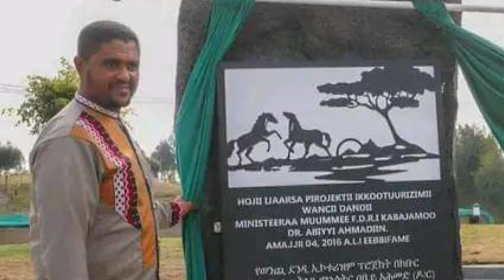ሰበር ዜና | Ethiopian News Today | Jun 1, 2024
Neway Debebe | Asfaw Meshesha | Ethiopia 2024 | Somali Land | Jemal Ahmed CEO MEdroc |. Abenet Gebremeskel | Abenet Tamirat | Zehabesha News today Ethiopia: ዘ-ሐበሻ የዕለቱ ዜና | Zehabesha Daily Ethiopian News January 25, 2024 | Adedana Ashebir (Ethiopian) Yesuf Abeba Movie | Kassahun Eshetu Music | Neway Debebe Eritrea Ethiopia Kansas foot ball club ethiopia | Henok Kebede CEO Amhara Bank Al Amoudi and Abiy ahmed Zehabesha Ethio News | Doka Amharic Film | 360 | Awdamet Music | Ethiopia Holiday Music | EBS Saturday | Arsenal | Israel Gaza Diribwork Seifu Interview | Derebwerk Seifu Fano Mekdes Tsegaye Teddy Afro | Gelila Bekele Tyler Perry | Tigist Mengistu Hailemariam | Zehabesha | Azeb Mesfin | Jawar Mohammed on OLA | Tadele roba Wedding | Fano | Yonas EBS | Anchor Ethiopia | Mesay Mekonnen Today | OLA va PP Dareselam Ethio 360 Zare Min ale | The Habesha News today | US Embassy Addis Ababa Zehabesha Health News goes deep beneath the surface, providing the key stories from Ethiopia and around the world. Isaias Afwerki Interview with CCTN China | Ethiopia New year kenensisa bekele Andargachew tsige asmera Teyiba Hassen Eshetu Melese | Donkey Tube | General Yilma Merdasa Ejeta Gabisa Adanech Abebe Shakira Spain Court Amleset Muche Eyasu ethiopia Box Solomon Bogale sahlework zewede Teddy Afro Court OLA Marro Driba buzuayehu tadele bizen Tekeze media Tariku Miss Israel Yityish “Titi” Aynaw U.S. Army Sergeant Michael Wolkeba Lucy Kassa dembia Neway Megersa Dr Deme Farview Ireecha Dere News Donkey Tube Eshetu Dink Lijoch Arsenal vs Manchester City Highlights al Amoudi Faith Aynekulu adigrat sisay agena seyoum teshome natnael mekonenn Shimelis Abdisa Dr. Damé Idossa Rapper Adouli from Sweden | Adouli Swedish and Ethiopian rapper Dr. Dame Idossa ambassador Sofia Adwa Victory Celebration | Ethiopia Independence day in England, UK Guma Award 2023 ESFNA zehabesha zehabeshanews zehabeshaofficial Ethio 360 Zemedkun bekele halala kela Mekelle INSA Eritreans in Israel Tel Aviv Drone Kuarit Dembecha Hanna Yohannes Gojye Bisrat Surafel Anchor Media Mesfin Aman teddy afro Meskel Celebration Hebron Beyene Dawit Tsige Amelest Muche Muchie OSFNA Gabon majete Andargachew Tsige Anchor Media Bezawit Mesfin Finote Selam Bure Abiy Ahmed in Tigray Zebiba Girma Fidel Lounge Dembecha Temesgen Tiruneh EOTC Synod Yohannes Buyalew TSFNA Ethiopians in Boston alula Solomon lidetu ayalew Daniel Kibret injera Melaku Belay Fendika Dembecha debre Tabor Rofnan America Tour ማህሌት አለምሸት Mahlet Alemshet Ethiopian Soccer Europe Mesfin Aman Doctor ejegayehu shibabw gigi Isaias Afewerki with Gigi Aster Aweke Tigray Synod Axum Meskerem Abera Mulualem Tadesse Asab port Meseret Mebrate on Lalibela mehari Degefaw ጌታቸው ቢርቦ Getachew Birbo MoHa CEO Shimelis Abdisa Eritrea Festival ይልማ የማነ ብርሃን Yilma Yemane Birhan Coffee serekebirhan Abrham belay Amhara South Africa Berhanu Jula ENDF Aba Zeradawit Ethiopians in USA Adhanom Tedros Aster Aweke Dallas Teddy Afro ESFNA 2023 Abrham gebremedhin ESFNA Dallas 2023 Getachew Reda Bahir Dar Israel Ethiopia Community Abrham Gebremedhin Kibebew Geda Comedian Wife Wolkait' I am fano Abune Abrham Ethiopia Federal Police Abenet Geberemeskel Alamudi Teddy afro Zare Min Ale Ethio 360 Abel Birhanu Julie Mebrahtu Jule Mebratu Birhanu Jula Zehabesha Feta Daily Nisrochu Nina girma Tsehaye New music Tesfahun Gebeze Teyeba Hassen ደሳለኝ በላቸው Desalegn Belachew Fana bC Selamawit Merhabete Sodere Movie Mamo Meheretu Anchor Mesay mekonnen today Abenet Gebremeskel Tsadkan Gebretensae Abel Berhanu Birhanu Tsedenya Gebremarkos Alem gebrewahid Amhara bank Meta Beer Seyoum Mesfin Kassahun Eshetu Music